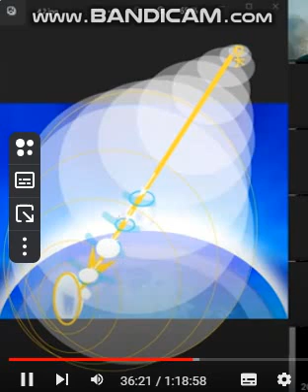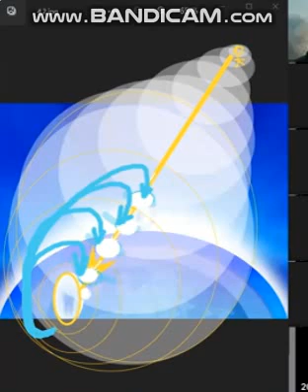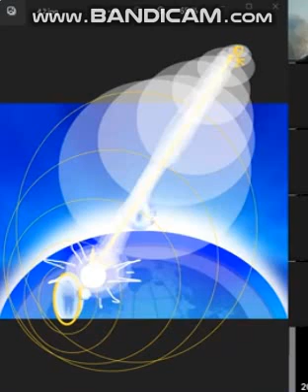SP_12 -4. Rejuvenecimiento. Las tareas de Dios_Задачи Бога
• Un fragmento de una consulta de seminario web opcional sobre el estudio del trabajo del autor por Grigory Grabovoi " Enseñanza sobre Dios. Rejuvenecimiento por la eternidad "
• –– Фрагмент факультативного вебинара-консультации по изучению авторского произведения Григория Грабового «Учение о Боге. Омоложение Вечностью»

Fragmento de un webinar de formación opcional
"Leyes fundamentales, métodos y principios de la resurrección de las personas en la vida sin fin".- Стандартная Программа Обучения Учению Григория Грабового

Obtenga una educación de acuerdo con el programa estándar de capacitación en las Enseñanzas de Grigory Grabovoi --Получить образование по стандартной Программе обучения Учению Григория Грабового